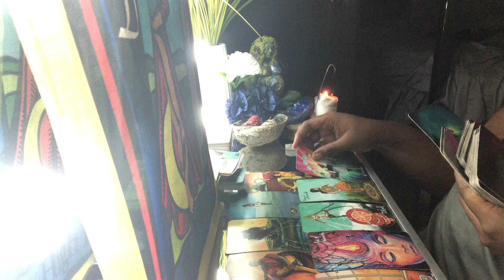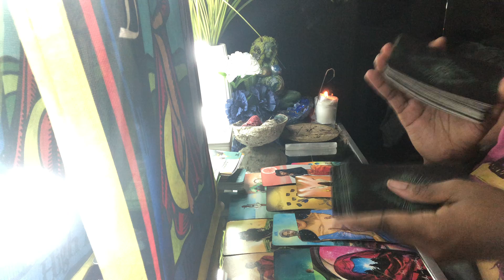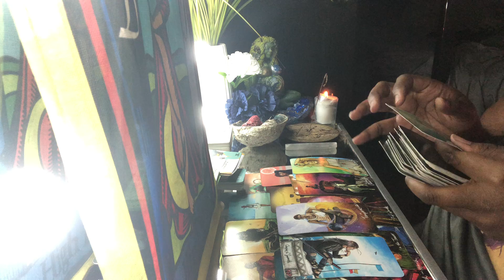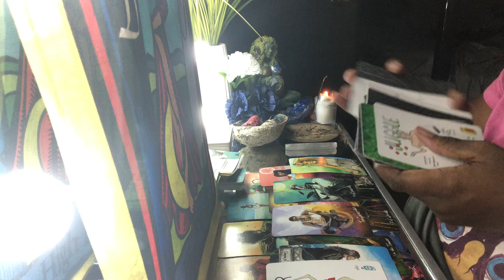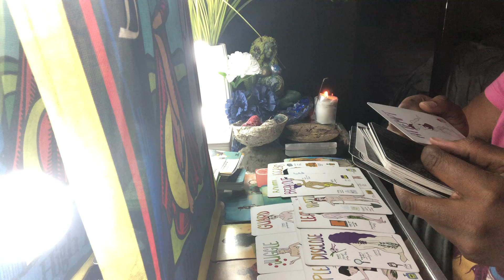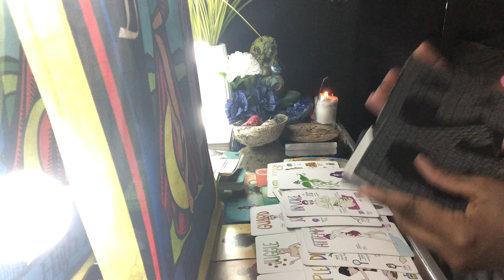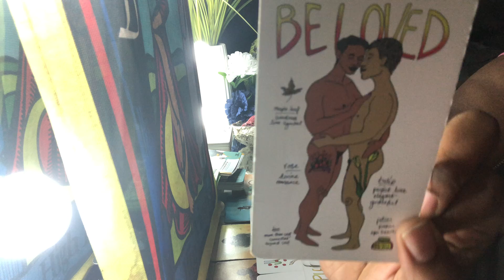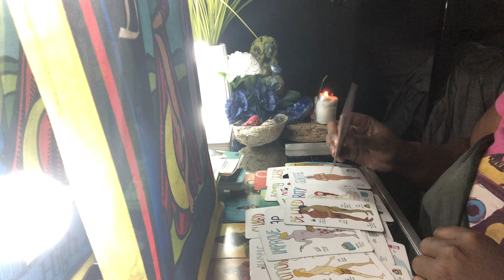DM going to live in his truth w/ male lover